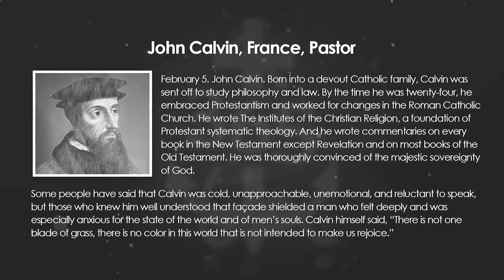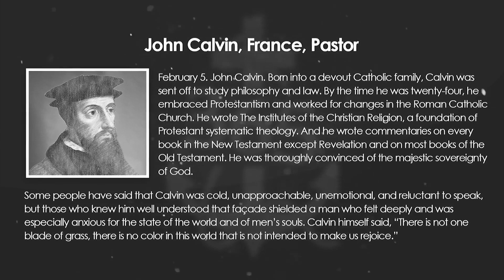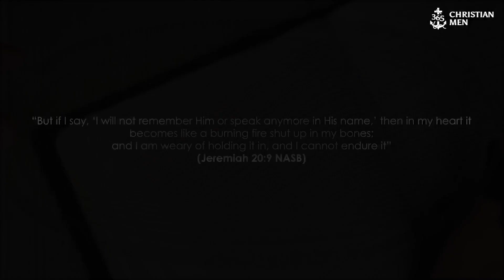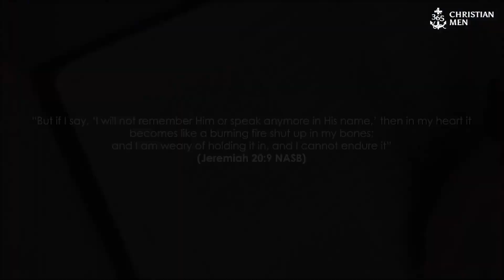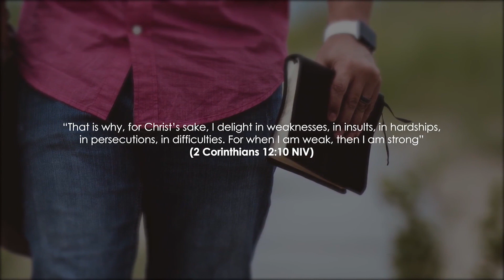February 5th John Calvin – France, Pastor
Comment it down below, we would love know.

February 5. John Calvin. Born into a devout Catholic family, Calvin was sent off to study philosophy and law. By the time he was twenty-four, he embraced Protestantism and work for changes in the Roman Catholic Church. He wrote The Institutes of the Christian Religion, a foundation of Protestant systematic theology. And he wrote commentaries on every book in the New Testament except Revelation and on most books of the Old Testament. He was thoroughly convinced of the majestic sovereignty of God.

Some people have said that Calvin was cold, unapproachable, unemotional, and reluctant to speak, but those who knew him well understand that façade shielded a man who felt deeply and was especially anxious for the state of the world and men’s soul. Calvin himself said, “There is not one blade of grass, there is no color in this world that is not intended to make us rejoice.”

365 Christian Men is a daily podcast with inspirational stories about real men.